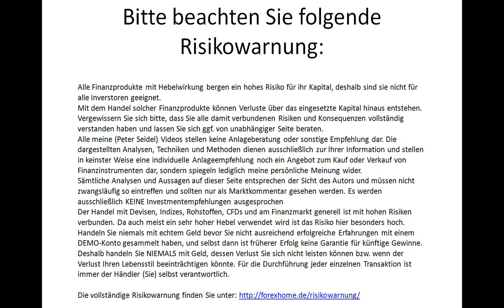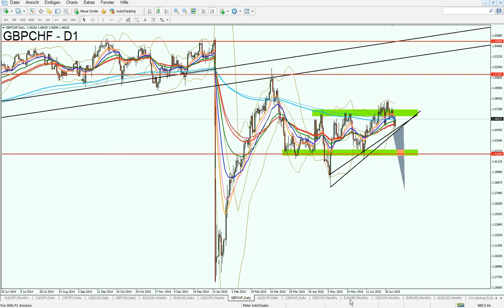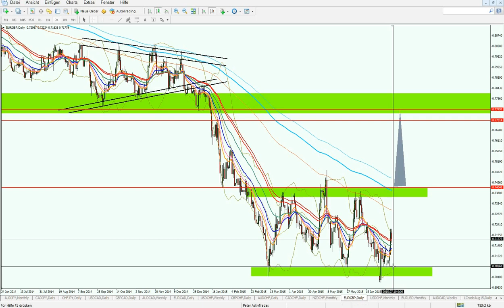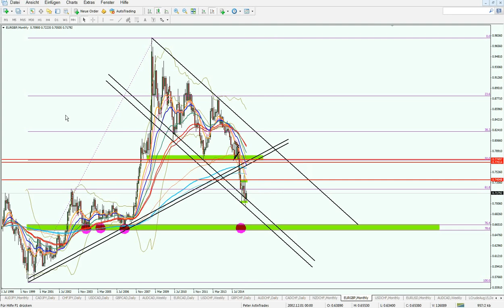EURGBP Chartanalyse - Lange nicht interessant / Fehlausbruch ändert die Situation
EURGBP Chartanalyse - Lange nicht interessant / Fehlausbruch ändert die Situation - Videoanalyse des Tages

Chartanalyse EURGBP
EUR/GBP Chartanalyse
Forex Signale
Forex Signale kostenlos
Forex Analysen
Forex Analysen kostenlos
Forex Handel
Forex Handel lernen
Forex Markt
Forex Trading
Trading
Trading lernen
Forex News
Forex Newsletter
Forex Videoanalysen
Chartanalysen Devisen
Chartanalysen Währungspaare
Chartanalysen Indizes
Chartanalysen Rohstoffe
Forex Handelssignale
Techische Chartanalyse Forex
Charttechnik
Markttechnik
Charttechnische Analyse
Fundamentale Analyse
Fundamentale Chartanalyse

Der Weg zum professionellen Handel - Das persönliche Coaching

Nähere Informationen und die Anmeldung hier und per Mail

Live-Chat & Trade-Besprechung mit Forexhome.de

Der kostenfreie und täglich stattfindende Live-Chat mit mir als Referenten.

Das Leitbild & die Trading-Philosophie von Forexhome.de